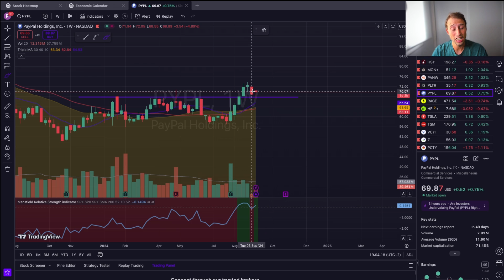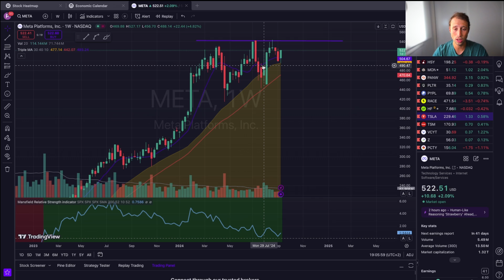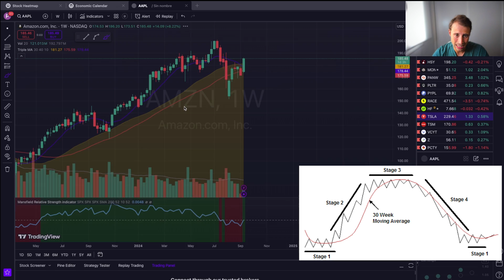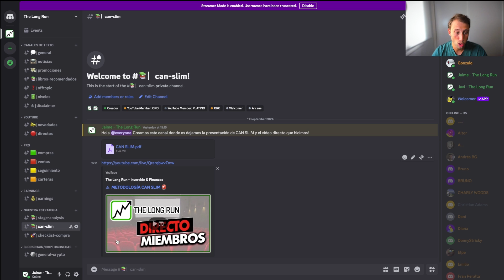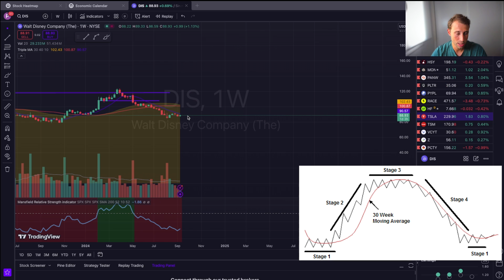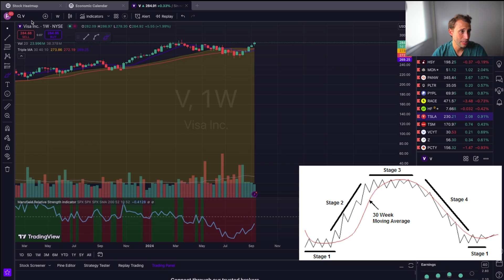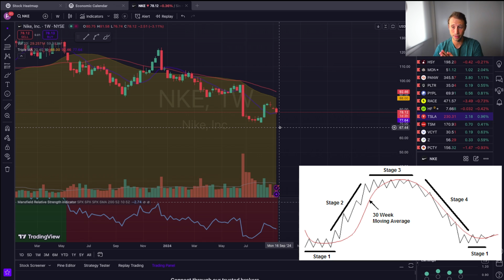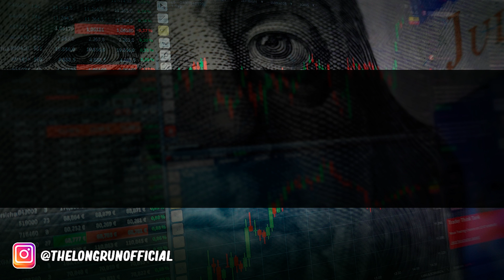❌ Debería VENDER TODAS las ACCIONES??? ✅ Analizamos la cartera de ADRIANA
⚠️ Conviértete en MIEMBRO del canal para disfrutar de VENTAJAS EXCLUSIVAS (ACCESO al grupo PRIVADO de DISCORD y MÁS🔥):

MÁS aquí💥👇
🚀 Adquiere un plan en la MEJOR plataforma para analizar acciones con STAGE ANALYSIS (accede en versión WEB para apoyar al canal)
🔥 Prueba de 7 días GRATIS en Seeking Alpha + DESCUENTO en planes